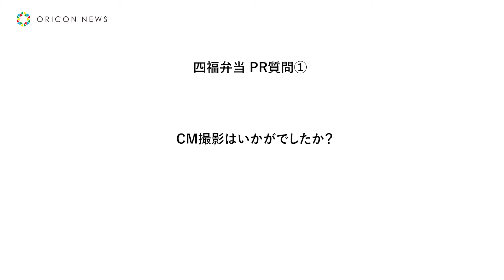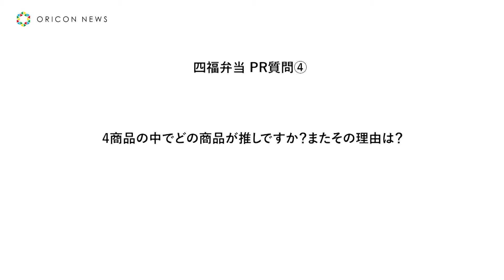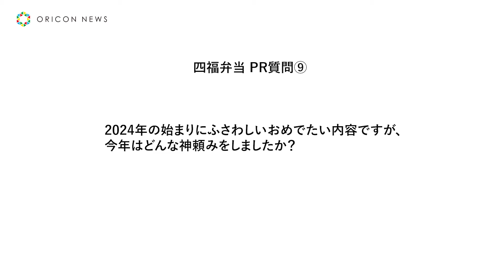吉田鋼太郎、『おっさんずラブ』田中圭＆林遣都に勧めるお弁当は？「いつもお腹を空かせてる田中くんとちょっと控えめな林くんには…」 ファミリーマート新TVCM「四福神あらわる」篇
株式会社ファミリーマートは、継続して取り組んでいる5つのキーワードである「もっと美味しく」、「『あなた』のうれしい」の一環として、プライベートブランド「ファミマルKITCHEN」より、「ごくうま！四福（しふく）弁当」を1月16日より全国のファミリーマート約16,400店にて順次発売。

1月23日より、吉田鋼太郎が出演する新TVCM「四福神あらわる」篇を全国で放映する。